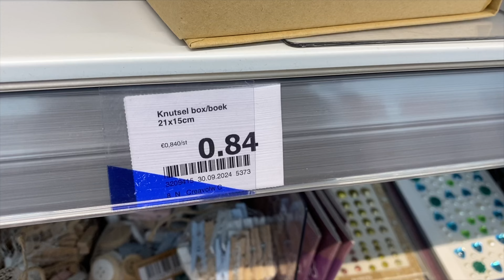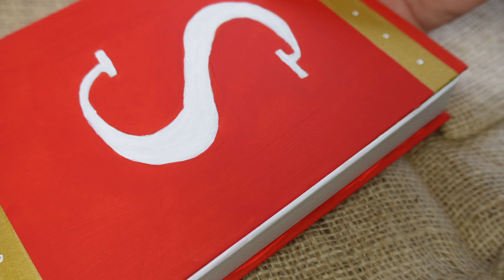Supersnelle SURPRISE! 🎁 DIY voor Pakjesavond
Moet jij last minute nog een surprise maken? Met deze makkelijke en snelle surprise ben je zó klaar en je hebt een leuk resultaat :)

Houd je van creativiteit, bulletjournaling en stationery? Kijk dan eens verder op mijn kanaal. De afgelopen jaren heb ik al veel van dit soort video's gemaakt :)